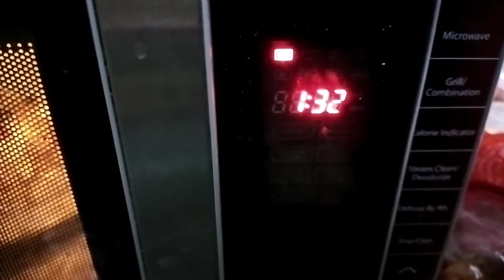cheese fries recipe | cheese fries recipe at home @villagefoodwithmaza8141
here i m sharing with you the recipe of cheese fries @villagefoodwithmaza8141